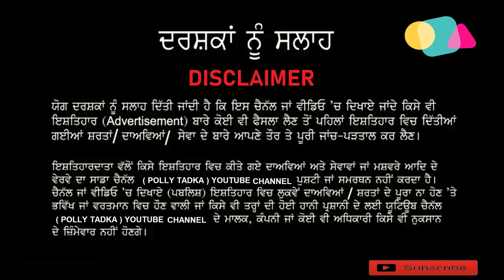President Gaini Zail Singh Biography | ਦੇਸ਼ ਦਾ ਸਭ ਤੋਂ ਬੇਬਸ ਰਸ਼ਟਰਪਤੀ ਗਿਆਨੀ ਜ਼ੈਲ ਸਿੰਘ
This video based on a indian former president Gaini Zail Singh and his political career incident.We are talks about operation Blue Star facts .This video based on my internet Research if you found any mistakes this is not a responsibility Polly Tadka Youtube Channel.                                | Gaini Zail singh Biography| President of india Zail singh | Family | Gaini zail singh Biography in Punjabi|